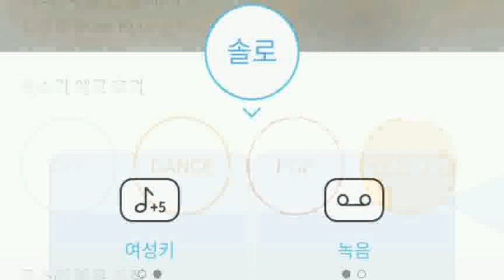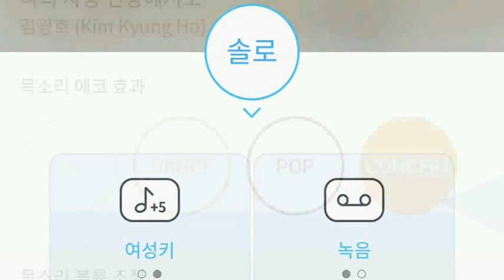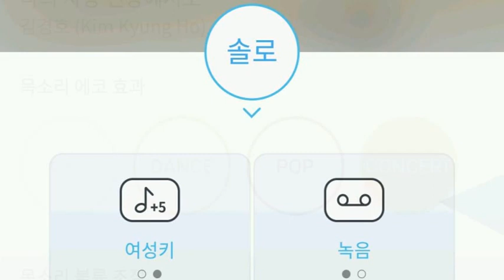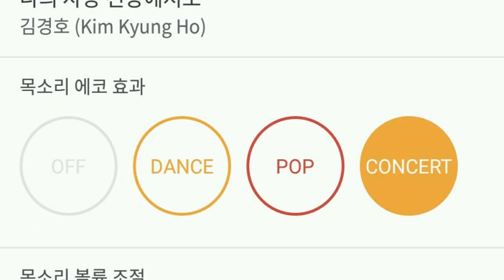[everysing] 나의 사랑 천상에서도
Singer : SW사회사업가태로미
Title : 나의 사랑 천상에서도

5키업 싱어 태로미♡

    1. 고퀄리티 반주에 맞추어 무료로 노래를 부를 수 있습니다.
    2. 녹음과 녹화가 가능합니다.
    3. 모바일 기기에 저장한 곡을 ‘My 채널’에 업로드하여 언제 어디서든 내가 부른 노래를 감상할 수 있습니다.
    4. My 채널에 업로드 한 노래를 친구에게 공유할 수 있습니다.
5. 에브리싱 홈페이지 에서도 My 채널 이용이 가능합니다.